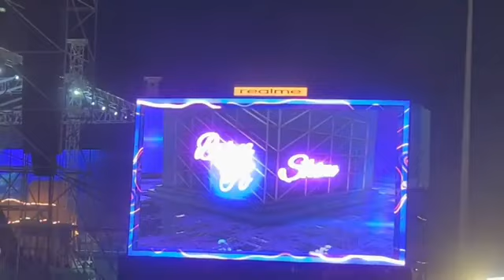Diljit dosanjh live show LPU jalandhar 17 April 2022 /Born to shine tour 2022/Agg lgati❤